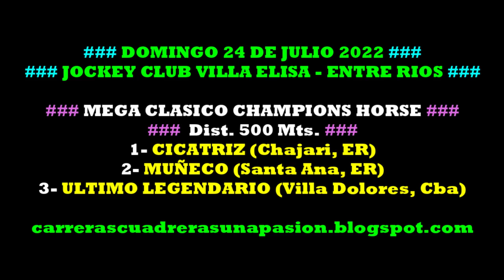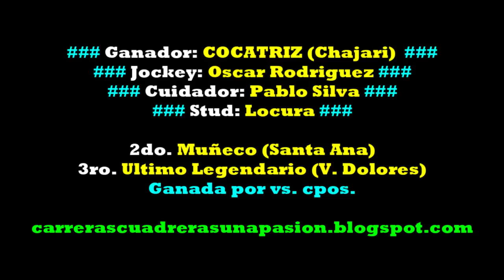CICATRIZ, Jockey Club Villa Elisa, ER (24/07/2022), MEGA CLASICO CHAMPIONS HORSE 500mts.